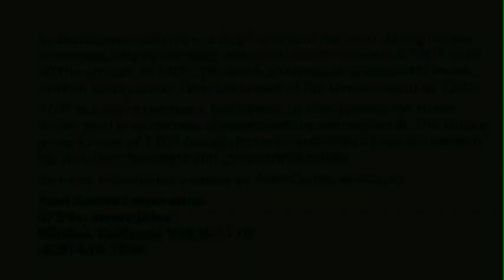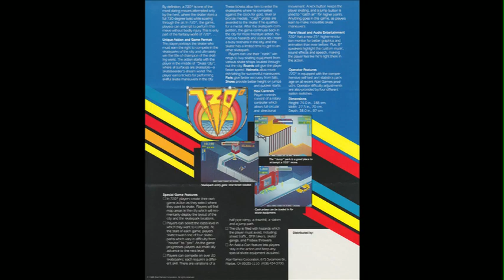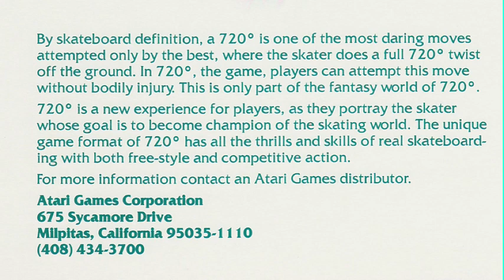Atari arcade game 720 promo flexi record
Unedited recording of promotional soundtrack flexi record for Atari's arcade game 720.  Video includes image scans of both sides of the flexdisc, as well as some scans of the promotional flier for the game.